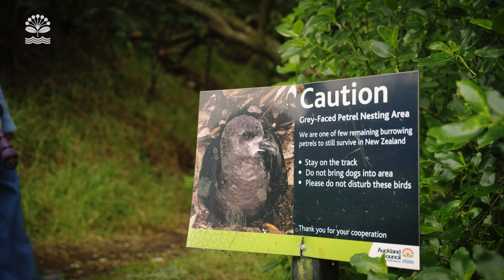Auckland's seabirds: Protecting the seabird capital of the world | Auckland Council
The Tāmaki Makaurau/Auckland region hosts a great number and variety of seabirds, from the majestic albatross to lively petrels.

As the seabird capital of the world, Aotearoa is home to 25% of the planet’s seabird species. Over a third of the 80 seabird species breeding in New Zealand are endemic, meaning they’re found nowhere else on earth. This video explores the significance of the seabirds that visit and live in the Auckland region, the challenges and how we can contribute to their protection.

🌱 Protecting seabirds ensures healthier ecosystems for all. Reducing light pollution, protecting nesting sites and supporting conservation efforts make a big difference.

👉 Visit Seabird Trust NZ to learn more on Seabird Conservation